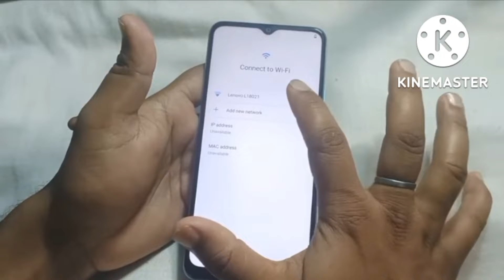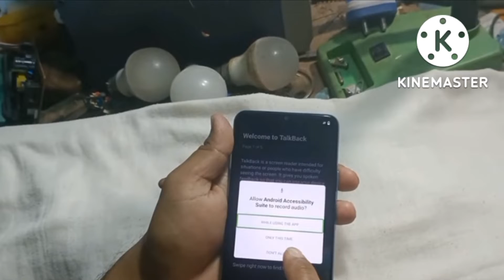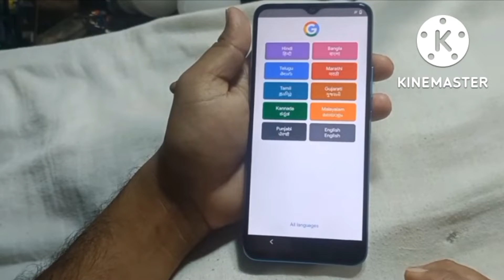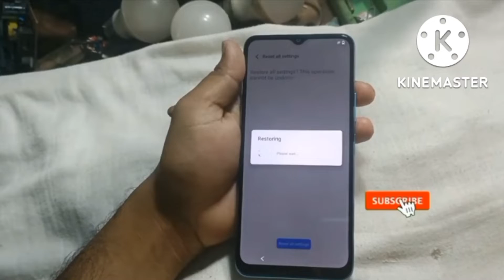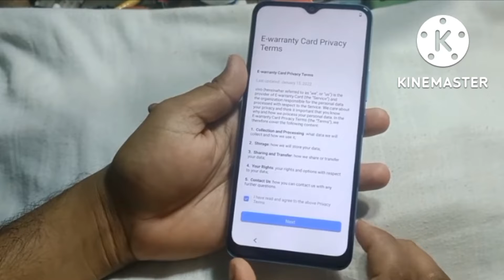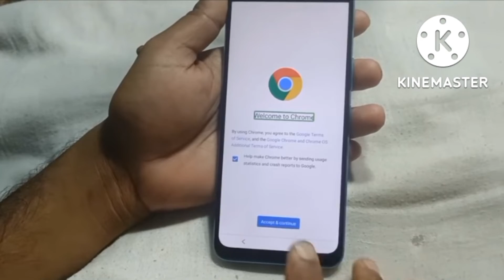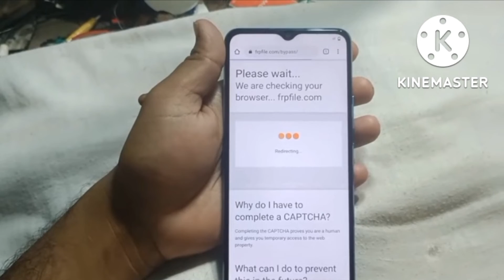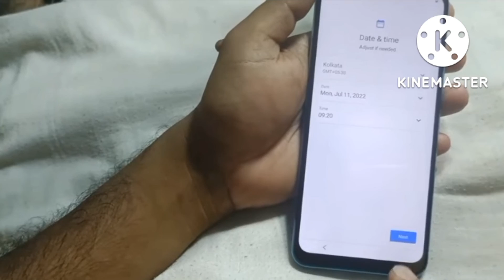How to bypass frp lock on vivo y21// Android 11 frp bypass new trick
//Folder//combo folder problem fix//combo folder//combo display change
to repair dead mobile phone step by step//dead mobile repair
to replace usb charge port on all android mobile phone